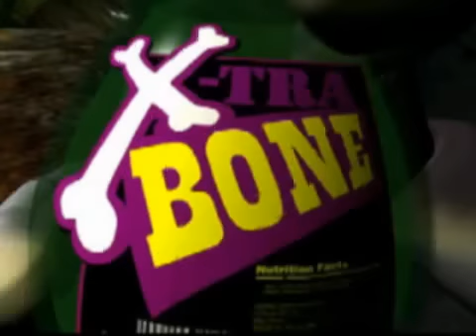Oddworld Abe's Exoddus (02)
Beer ! And flying slig !